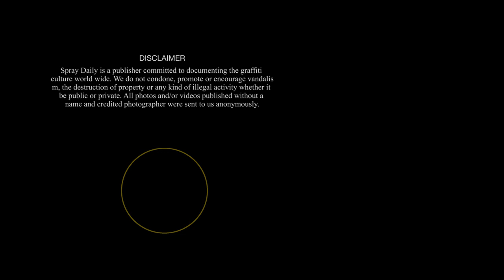SECOND Movie - DVD Trailer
After more than two years after the first one we love to announce the SECOND movie, including trips to Berlin, Cologne, Copenhagen, Athens, Gdansk, London, Belgium, Rotterdam, Milan, Napoli and more. By friends - for friends.
Coming soon!

The SECOND movie will be release on Spray Daily in parts a while after the DVD release.